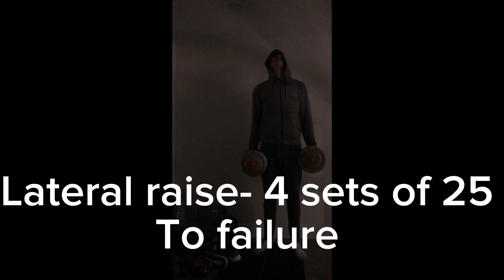Gym Vlog #4- Arms